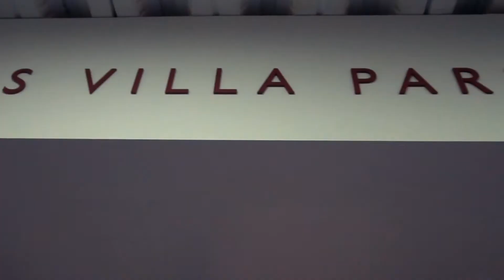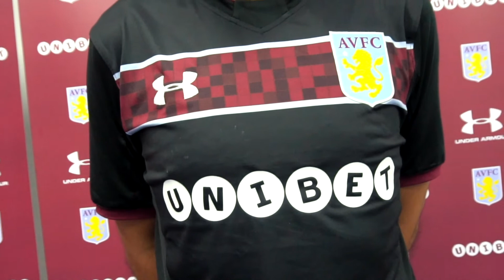Video Production & Editing Showreel | Project 3 | The New Aston Villa Kit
A short film to show off the new Aston Villa home and away shirts. (Featuring: The Villa View)

Shot on a Canon 70D and Sony A6300 on the 10th July 2017

Edited on Final Cut Pro [5th September 2017]